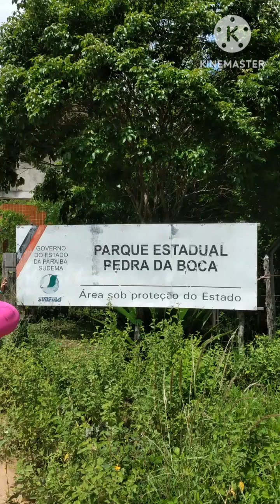PASSEIO PEDRA DA BOCA - PARAÍBA - TRILHA PARTE 02